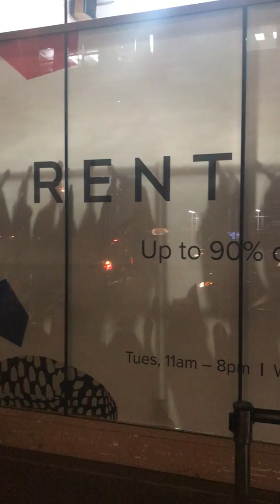Sample Sale Shopping at Rent the Runway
Finding unique pieces is best done at a sample sale, especially during New York Fashion Week!